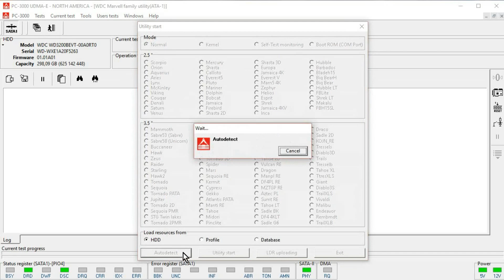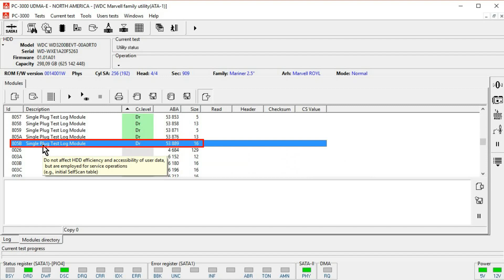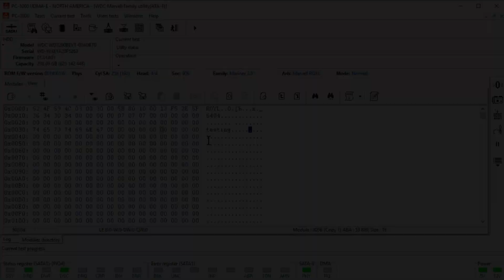PC-3000 for HDD. How to check system heads manually on WD drives.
When we recover Service Area modules we need to be sure that heads are able to write modules in SA without errors.

In this video we show the recommended procedure of manual system heads checking for WD drives.

The procedure is applicable both for WD Marvell and WD Caviar architecture drives.

Make sure that you have a backup of all important modules of ROM and SA modules before making any changes since we never know the exact moment when heads stop working.